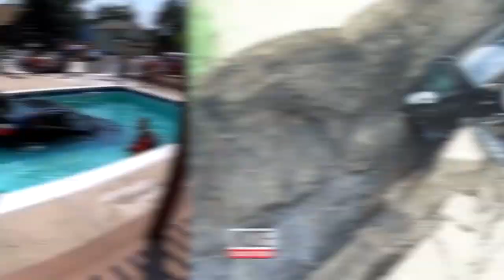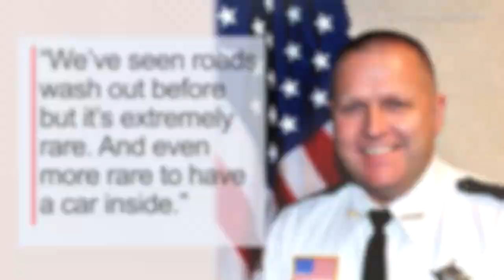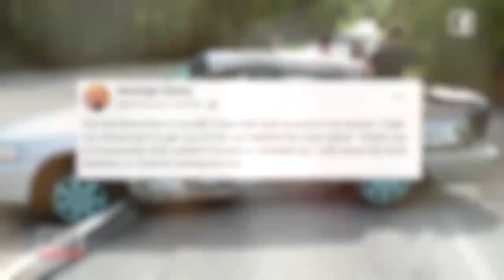Unfortunate Driving Mishaps Involving Teens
Caught On Tape: Teen Drivers Moments Before a Crash